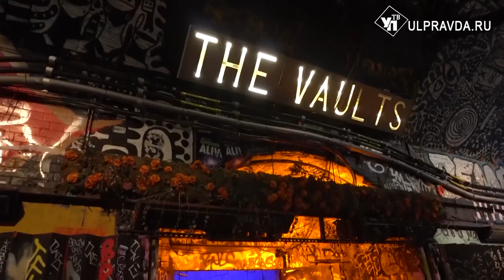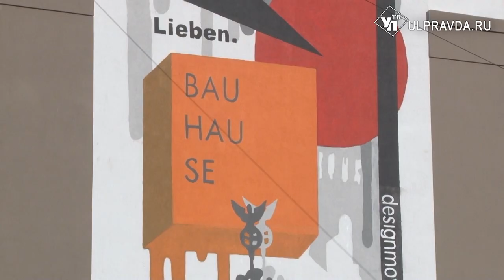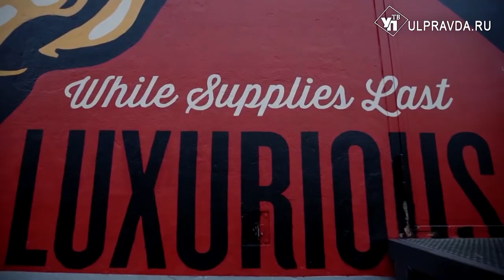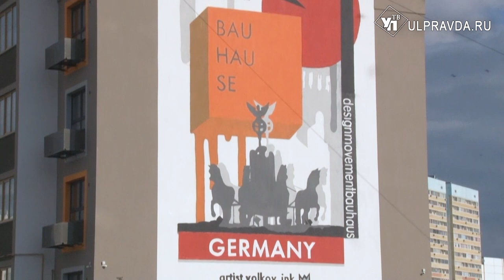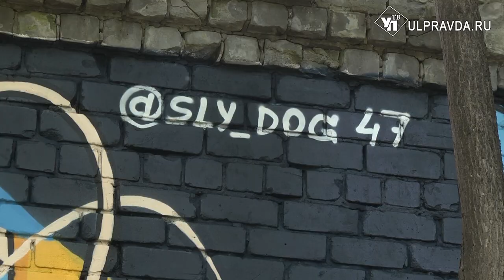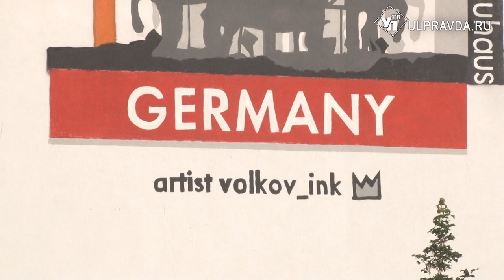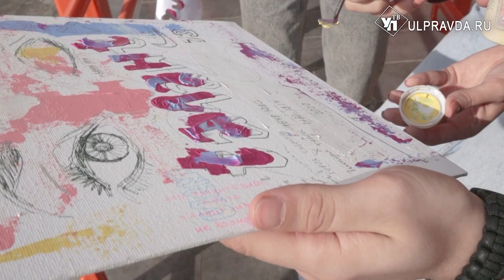НеFoрмат. Как нарисовать «большую телочку» и что делать, если муза посетила в туалете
Он начинал с рисунков на полях тетрадей, а сейчас его произведения украшают жилые кварталы. Александр Волков - художник-самоучка из Ульяновска, умело сочетающий  в своем творчестве поп и  стрит-арт.